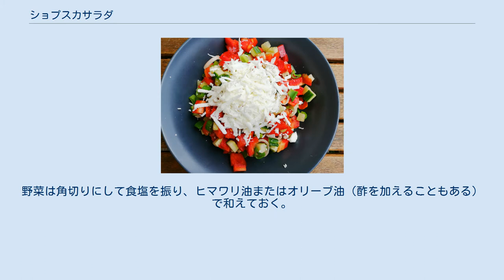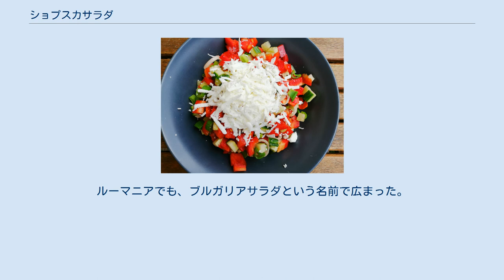ショプスカサラダ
ショプスカサラダ(Shopska salad)は、ブルガリアの冷たいサラダで、バルカン半島や中央ヨーロッパで人気がある。
トマト、キュウリ、タマネギ、生またはローストしたトウガラシ、シレネ（チーズ）、パセリ等から作る。
野菜は角切りにして食塩を振り、ヒマワリ油またはオリーブ油（酢を加えることもある）で和えておく。
レストランでは、ドレッシングは分けて提供される。
最後に、野菜を削るか角切りにしたシレネの厚い層で覆う。
このサラダは、しばしばラキヤとともに前菜として食べられる。
 ブルガリア東部のショプルク地方に因んで命名されたが、実際は1955年頃にヴァルナ近郊の黒海のリゾート地で発明された。
それはブルガリアの初期の社会主義の産物であり、観光振興の一部であり、5つか6つの類似したレシピの唯一の生き残りであった。
当時、Balkantouristの主任シェフがドブロジャ、マケドニア、トラキア、その他いくつかの似た名前のサラダを発明したが、ショプスカサラダだけが生き残った。
1970年代から1980年代には、国の象徴の料理であった。
このレシピは、ブルガリアから近隣の国に広まった。
ショプルク地方はブルガリア、セルビア、マケドニアに分割されたため、後にマケドニアとセルビアはブルガリアとこのサラダの起源を争った。
ルーマニアでも、ブルガリアサラダという名前で広まった。
2014年、ショプスカサラダは、A Taste of Europeと呼ばれる欧州議会のイニシアチブで最も人気のあるレシピとなり、ブルガリアの最も認知度の高い料理に選ばれた。